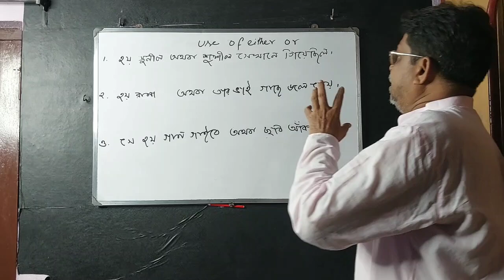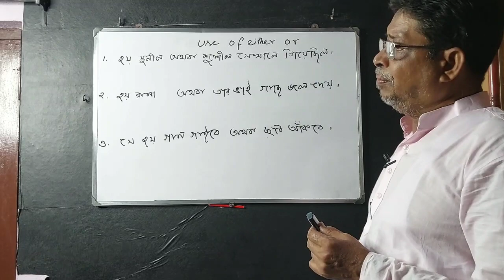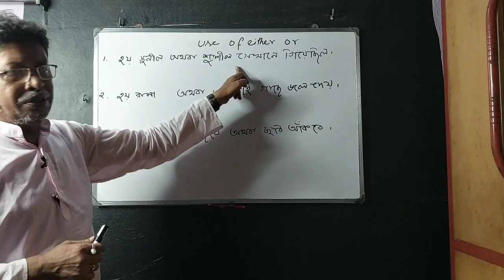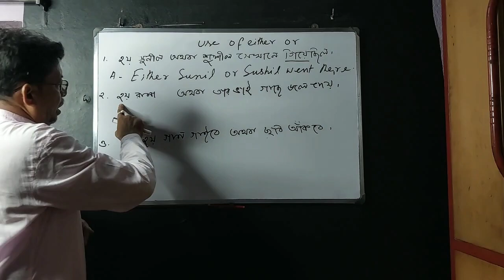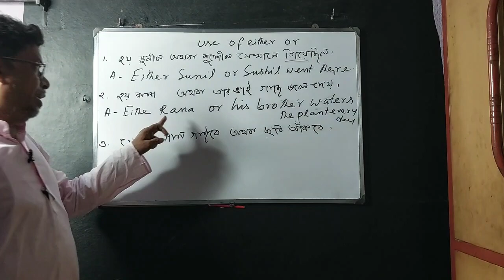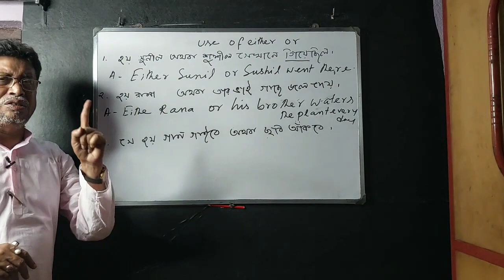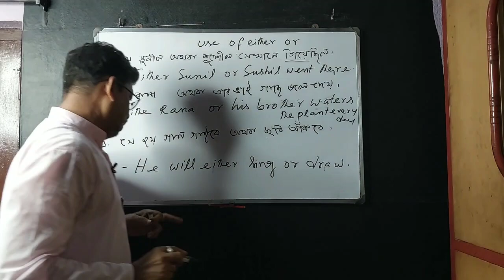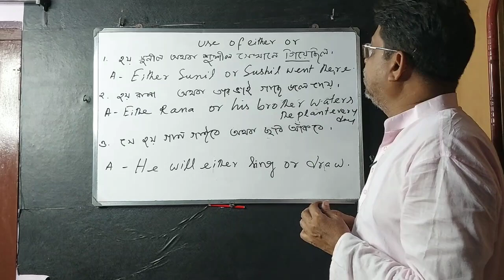Use of correlative conjunctions: Either, or